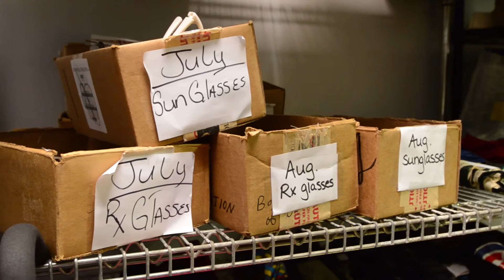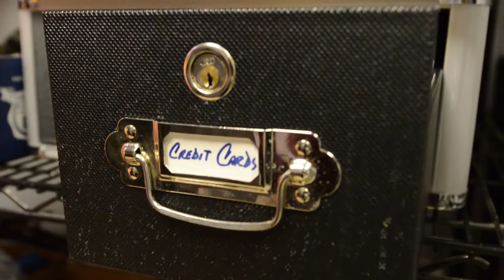A Behind the Scenes Look: Lost & Found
Items lost on the train, platform or other railroad property land in the Lost and Found offices at four of Metra’s downtown Chicago stations. Look for items you might have lost in the office in the station where your line terminates.